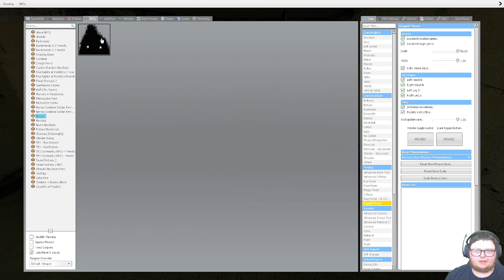Escaping NextBots | Garry's Mod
Trying to flee the backrooms with these... things chasing me... it's stressful.

Horror Outro Music:
||MX Mario Game Over - SMB||